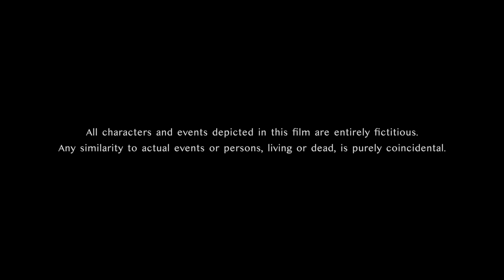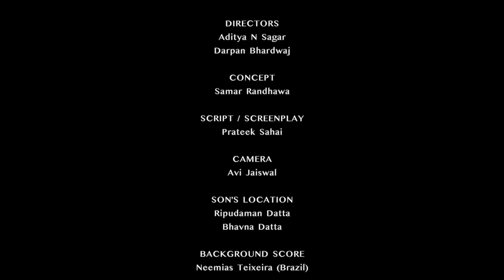Majboori - A Short Film by Prateekk Sahaaii | Virendra Saxena, Samta Sagar and Joyeeta Dutta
Watch this hindi short film to see how helpless one can become in today's time just for something that is not very difficult to get but it becomes very difficult for the person. This story tells the truth of today’s scenario where we take people for granted.

If this film touched you, please share with someone you know to make a difference in their life.

VIRENDRA SAXENA
SAMTA SAGAR
N.K. SHARMA

CREDITS

CAST
Father - Virendra Saxena
Mother - Samta Sagar
Son - Prateek Sahai
Wife - Joyeeta Dutta

PRODUCER
Lovekush Sahai

DIRECTORS
Aditya N Sagar
Darpan Bhardwaj

CONCEPT
Samar Randhawa

SCRIPT / SCREENPLAY
Prateek Sahai

CAMERA
Avi Jaiswal

SON'S LOCATION
Ripudaman Datta
Bhavna Datta

BACKGROUND SCORE
Neemias Teixeira (Brazil)

ON-SET ASSISTANCE

MANAGERS
Mritunjay Kumar Dubey
Dhananjay Kumar Dubey

CHAUFFEUR
Amresh Vishwakarma

FOOD / DINING
Ritu and Asha

MANY THANKS TO EVERYONE